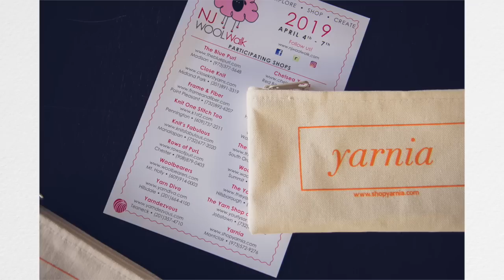Chronicles of Yarnia ~~ Episode 1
Coming to you from Montclair, NJ's Local Yarn Shop!  On our podcast, we chat about our projects, share upcoming events, and keep you up to date on what's new in the store.

Featured yarns:
Rowan Felted Tweed
The Alpaca Yarn Co Astral